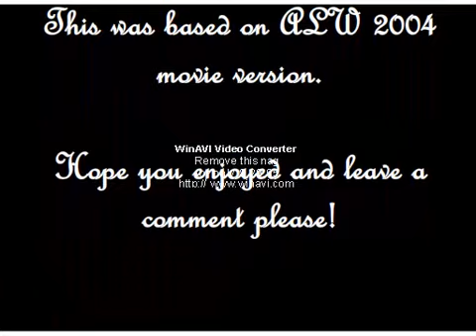The Phantom of the Opera in 30 seconds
I'm re-enabling comments... for some reason. Probably 'cause it's been SO long since I made this that I don't care anymore. And HOPEFULLY people won't be leaving rude "this sucks" comments anymore. I had horrible recording equipment then but it's ALL I HAD in 2007.

Yes, it's not that good. It's not 30 second bunnies. I made this back in 2007 when I was still learning. IT WAS MADE FOR FUN.

Inspired by the Bunnies in 30 seconds.